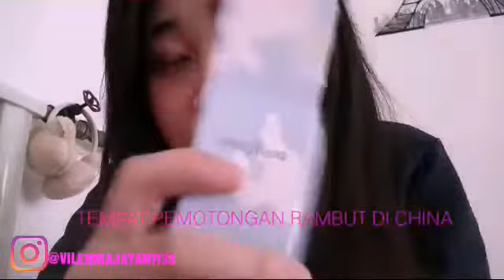REVIEW MAKE UP VIVI FLORA DAN PARFUM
Hay guys maaf banget ya baru upload sekarang ini 🙏
Hari ini aku REVIEW Dari vivi flora lo
Ternyata parfumnya wangi dan murah banget serta bentuknya lucu-lucu semua .
Dan untuk kalian yang baru dateng di channel aku jangan pada nyiyir ya 😂 karena ini channel itu cuma curahan hati aku ajah ok
Yang belum nonton beberapa video aku kalian bisa klik di sini :
Dan follow instagram aku di